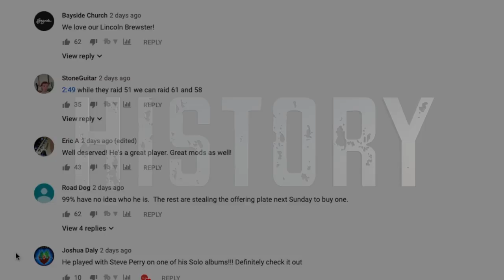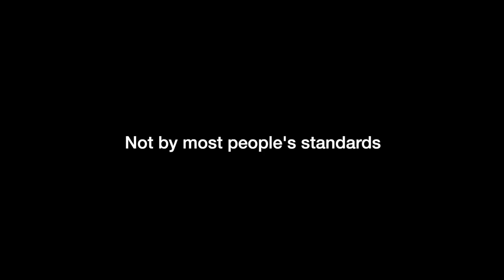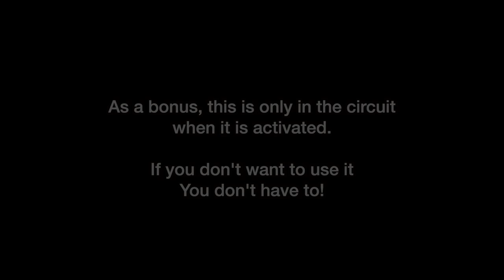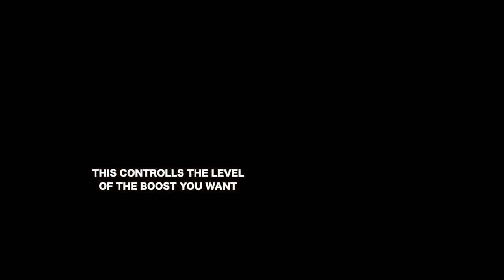Fender Gave a Church Pastor a Signature Guitar? | Lincoln Brewster '57 Aztec Gold Stratocaster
Episode Guide:
0:00 - Intro - Check Links In Description!
0:48 - Who is Lincoln Brewster?
2:20 - Guitar Specs
3:38 - Special Features
4:24 - Playing Demo

Has Fender gone Crazy? They have issued a Church Pastor from California a Signature Fender Stratocaster in Aztec gold finish to be offered for wide-spread distribution! This might sound like a strange idea - but this isn't just any ordinary church paster - this is Lincoln Brewster. Who is Lincoln Brewster you ask? I will tell you all about his history in this video as well as go over the specs of his new Lincoln Brewster Signature '57 Style Stratocaster in Aztec gold in today's installation of Fender Friday!

Don't confuse Lincoln Brewster with Punky Brewster! I'm sure he's gotten enough of that in his life haha